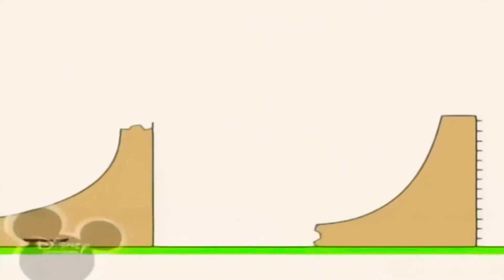10 березня 2024 р.